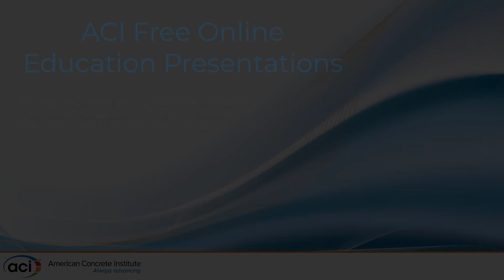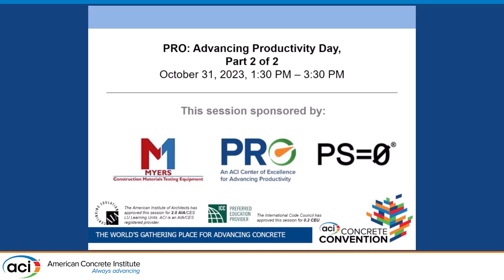The Termohlen - Thornton Method of Top-Down Construction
Presented By: Charlie Thornton, TGE Construction
Description: Top-down Construction consists of constructing floors at ground level, raising them to the top of the building, and then continuing downward. Learn how collaborative structural design captures the advantages of this innovative construction method.